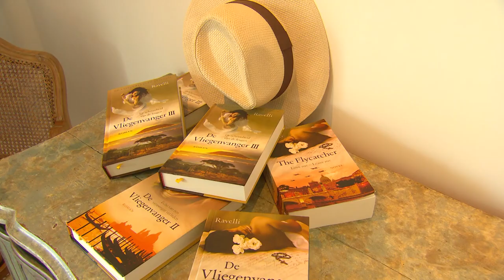Fragmenten TV Show met Rik Felderhof